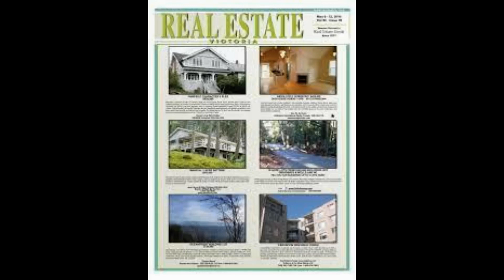Inside Ronan and Storm Keating's impressive £5million mansion with a swimming pool and tennis court